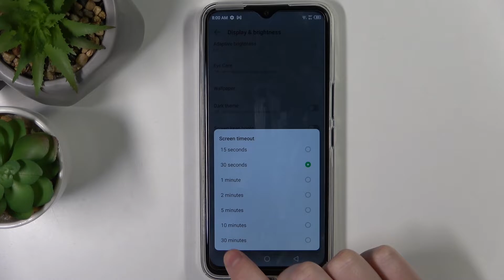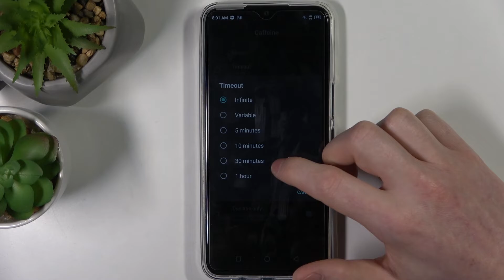How to Change Screen Timeout in INFINIX Hot 11 – Pick Infinite Screen Timeout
Would you like to remove the screen timeout in your INFINIX Hot 11? In this video, we would like to share with you how easily you can make the screen in your INFINIX Hot 11 never blackout! You’ll be able to set infinite screen timeout, thanks to which the screen in your device will always be active. So let’s follow all shown steps and successfully change screen timeout.